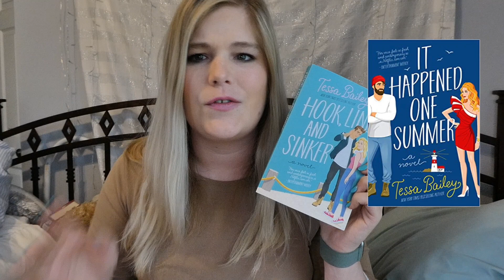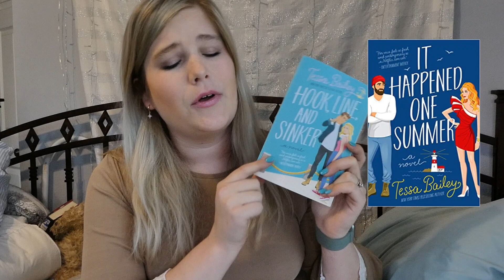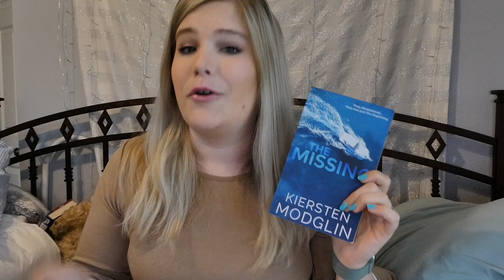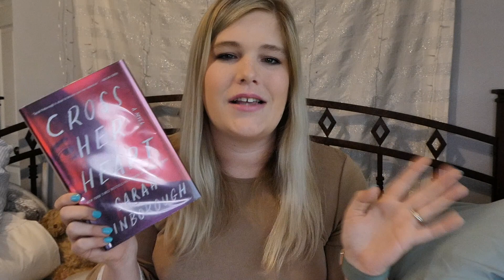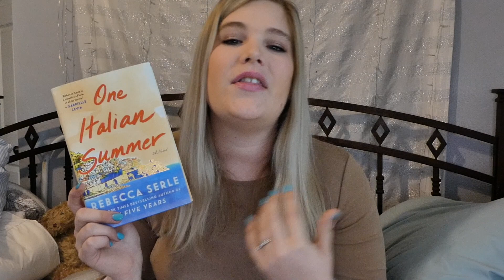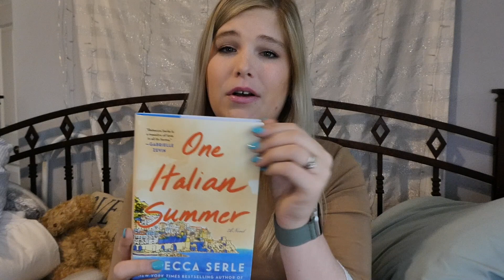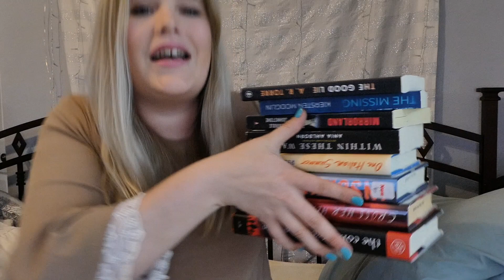MAY TBR // Reading different genres this month.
Hey Friends!
I hope you're excited to start a new month because I know I am. I am switching things up by attempting to read other genres. I've got thrillers, romance, horror, etc. Let me know what you plan to read this month in the comment section.